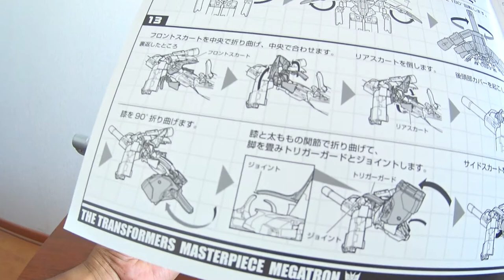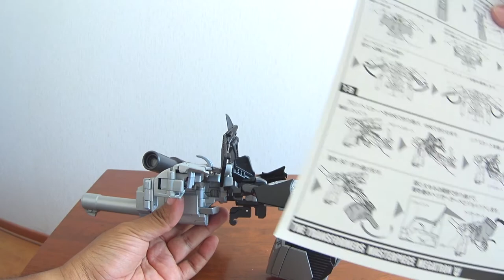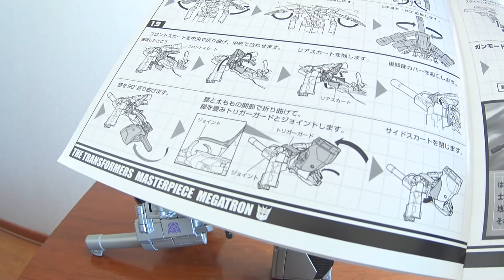Primera Transformacion del MP 36 en Español Latino - Parte 4 de 5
Primera transformacion SIN CORTES del Master Piece numero 36 de Takara : Megatron. Cuarta parte. Si pestañeas, seguro te pierdes algun detalle crucial.